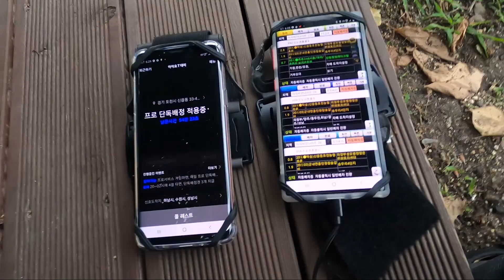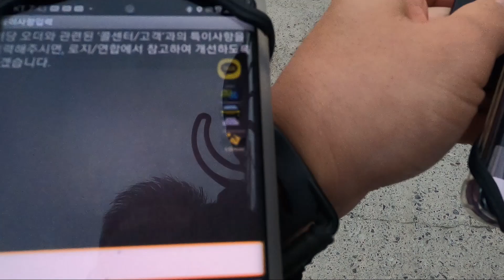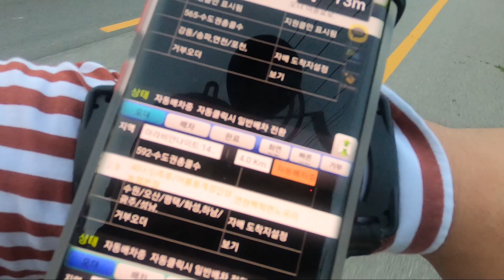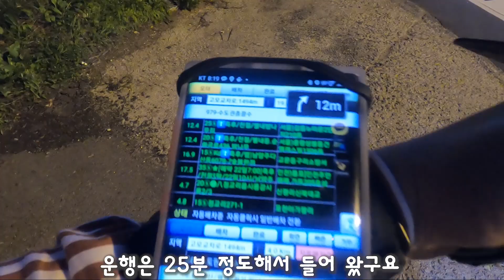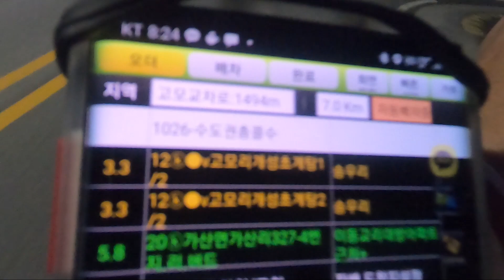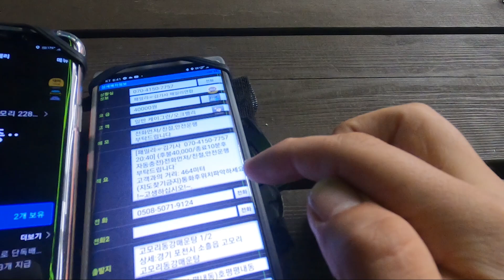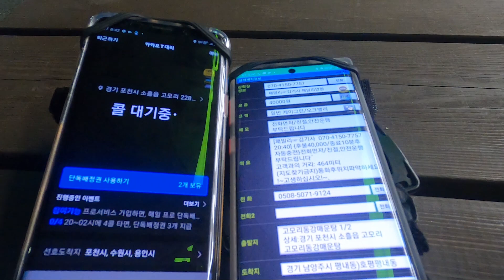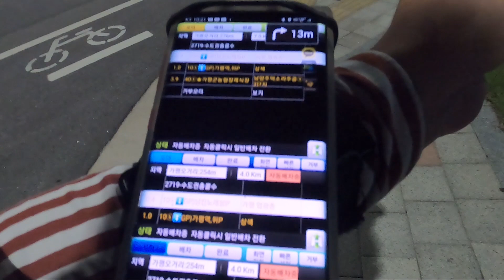대리운전vlog/가평 잦마을/가는길 경유의끝판/힘든 평일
오늘의 주제:가는길 경유와 월요일 화요일의 미스터리한 11시 법칙.